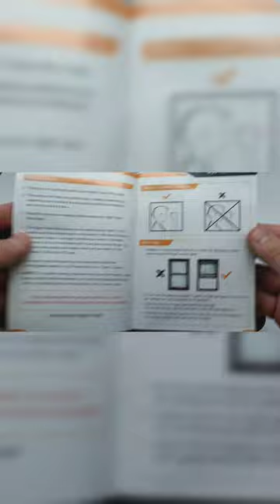Unboxing Cozion 4K Night Vision Binoculars with 4.5" Large Viewing Screen